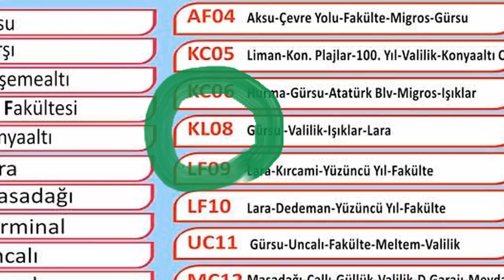Как доехать из Кемера в Анталию автобусом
Поделюсь с вами собственным опытом поездки в Анталию. Цель поездки "старый горд", в результате спонтанной вылазки обнаружились ощутимые нюансы, вам они пригодятся чтобы быть уверенными в пути.
Только любознательный человек находит на Youtube самое ценное. На большинство серьёзных вопросов, которые волнуют наши сердца, мы находим ответы невольно, потому что хотим помочь своим детям, которым хочется знать, что такое душа? почему мы такие разные? Кто такой настоящий мужчина и существует ли женский идеал? А ответы на вопросы о существе добра и зла они находят в компьютерных играх. Что такое сознание и ум? В какой реальности существует любовь? В чём отличие свободы от независимости? Человек останется таким навсегда или нам вновь ожидать перемен. А кто придумывает законы и зачем они существуют? Что важнее чувства или знания? Кто наш творец? Как стать таким человеком каким ты хочешь быть?
Я приглашаю вас заглянуть за занавес вселенной в сердце человека, и найти ответы, которыми прошу искренне поделиться на авторском канале ЧУВСТВОЗНАНИЕ Vitaly Erofeev